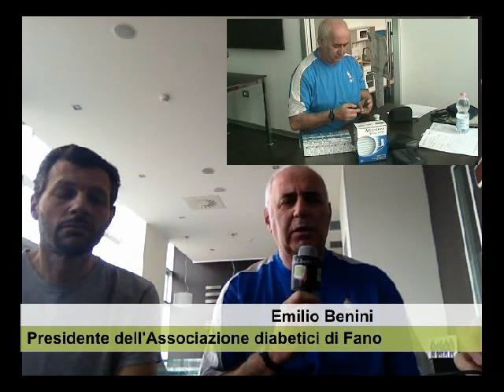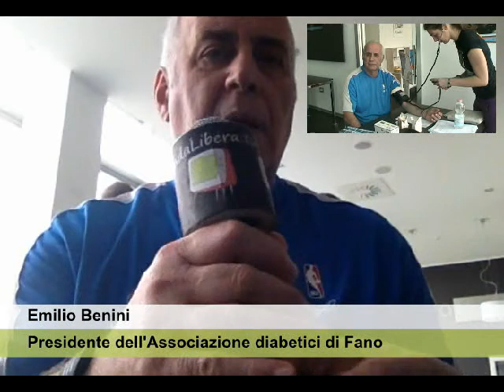Fano - Associazione dei diabetici, progetto di contrasto al diabete presso la palestra ExstraSPA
L'Associazione dei diabetici di Fano ha avviato, presso la Palestra ExtraSPA di Fano, un importantissimo progetto pilota per contrastare con grande efficacia il diabete.
Il presidente dell'associazione, Emilio Benini ed il referente medico Claudio Molaioni hanno illustrato l'iniziativa, che si svolgerà in via sperimentale fino al prossimo mese di maggio, data in cui ci sarà un primo monitoraggio, precisando che per contrastare efficacemente questa malattia è indispensabile muoversi su tre pilastri fondamentali ossia terapia medica, cura dell'alimentazione e corretta attività fisica.
Il progetto si pone altresì l'obiettivo di fornire ai partecipanti un'occasione per socializzare ed uscire dall'isolamento al quale istintivamente porta questa subdola malattia.
Emilio Benini ha inoltre ringraziato la Roche per la fornitura del materiale necessario alle rilevazioni mediche, quotidianamente necessarie per monitorare la malattia, senza il quale il progetto avrebbe avuto per i partecipanti un costo molto elevato.
L'attività fisica è stata affidata a Ivan Matteo Pederbelli, amministratore ExtraFIT e personal trainer, ed a Francesco Delle Fratte, personal trainer e responsabile della piscina, che hanno illustrato nel dettaglio il programma psico-motorio studiato appositamente per l'iniziativa. Nella loro attività su avvalgono della collaborazione di Luca Tommasello, Federica Giorgi e Simone Omiccioli, personale altamente qualificato, in attività presso la palestra ExstraSPA di Fano.